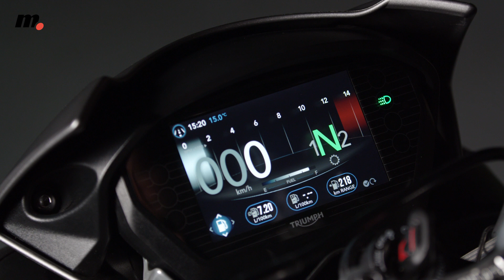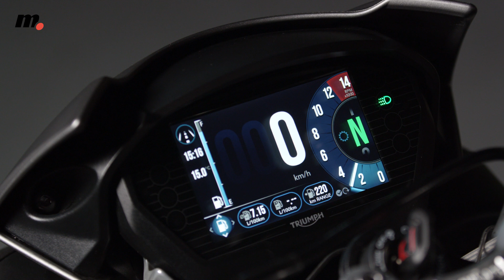Triumph Street Triple RS 2017 | Presentación / Primera Prueba / Test / Review en español | motos.net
La marca inglesa nos invitó a la presentación de la versión más potente de esta nueva generación de la Street Triple. Gracias a sus 123 CV y un apartado ciclo de primera, la RS es capaz de ofrecer tanto la funcionalidad para el día a día como diversión en circuito, como así pudimos comprobar en Barcelona.